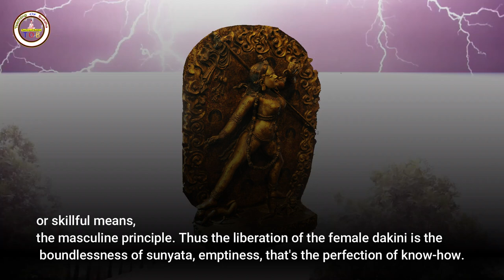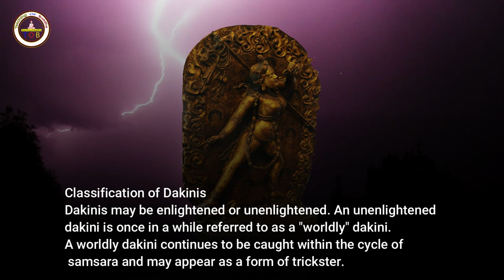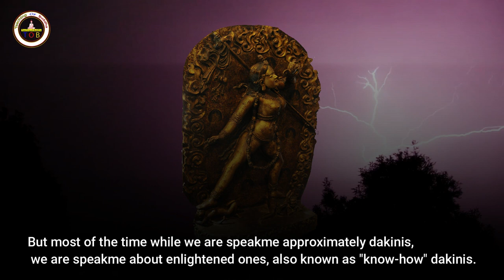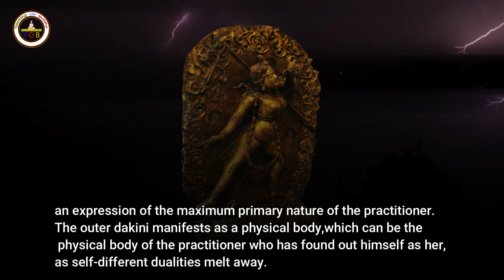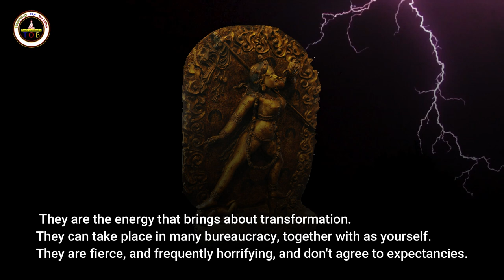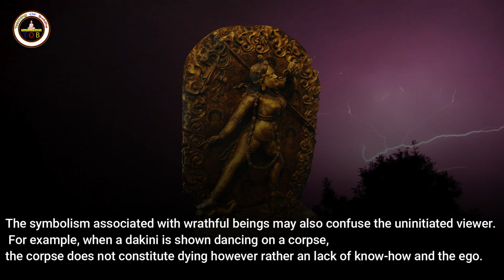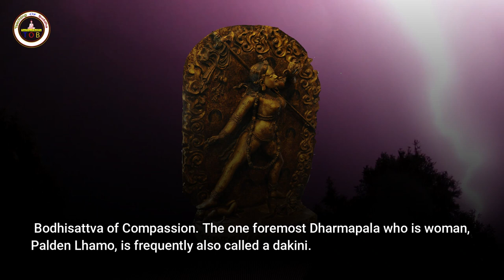What is a Dakini Goddess ? | Teaching of Buddha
What is a dakini goddess?,
Is a dakini a Buddha?,
Is Kali a dakini?,
What are the 3 main beliefs of Tibetan Buddhism?
What do Buddhists believe happens after death?